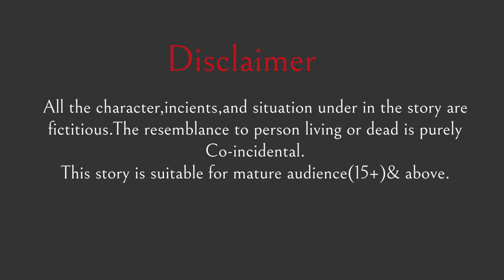दो रोटी की बात Do Roti Ki Baat | Hindi Kahani | Moral Stories | Bedtime Stories | Kahaniya | Story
Dosto ye ek moral stories hai ye kahani hindi kahaniya tv youtub channel ke do roti ki baat se milte julti hai is kahani mai ek sasural me ek behan apne bahi kai ley kafi paresan the kyu ke us ka bhai ghar se bina paise ke delhi aagya tha ca ke padhai kai ley us kai bahi kai pas delhi me rahne kai ley na to ko jagh the or na he kahna khane kai ley paise the ab aage kya hoga kya bahen apne bhai ke madat kar payege ya nahi janne kai ley kahani ko pura dekhna na bhule do roti ki baat story9pm hindi stories par ye kahani youtube par phle se upload hindi kahaniya hindi stories story bedtime stories moral kahaniya jaise he hai mere pyare dosto aap is story ko apne faimly ke sath bhi dekh sakte ho hum ummed karte hai ke aap ko humari ye kahai pasand aaye hohe agar kahani pasand aaye to like share kara bhule or ha dosto agar abhi tak aap ne humare channel Story9pm Hindi Stories ko subscribe nahi kiya hai to abhi humare channel ko subscribe kar le Thankyou.

Youtube Search:
दो रोटी की बात
do roti ki baat
do waqt ki roti
hindi kahani
hindi stories
moral stories
hindi kahaniya
fairy tales
hindi fairy tales
bedtime stories
bedtime moral stories
moral kahani
moral kahaniya
story
stories
kahani
hindi story
stories in hindi
bedtime story
moral story
sasural
ek roti aur de do
mummy ki roti
mummy ki roti gol gol
roti
baat roti ki
do roti
do roti ki baat kahani
do time ki roti
sasural ka khana
sasural ki rasoi
kahaniya
new story
kahaniyan